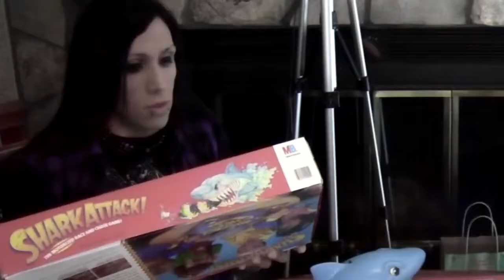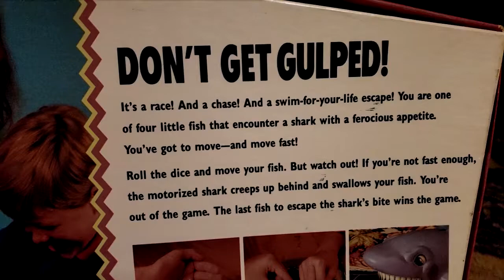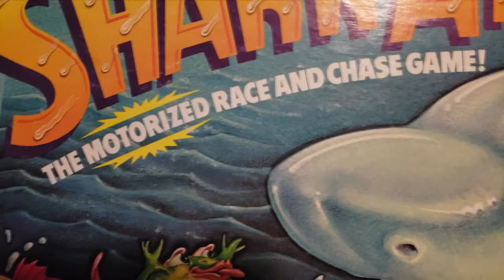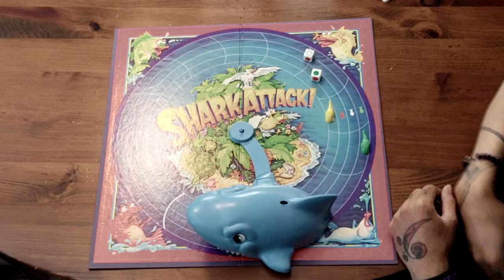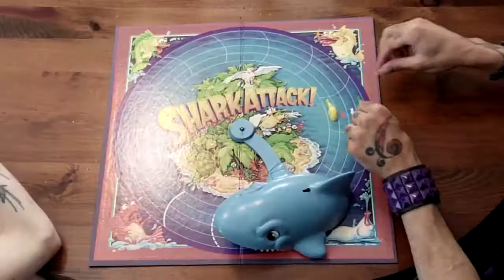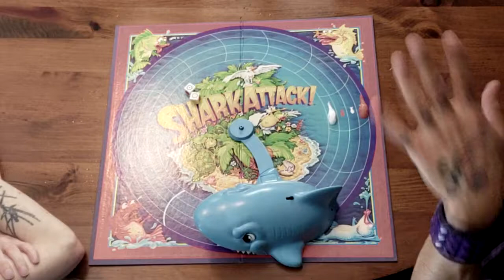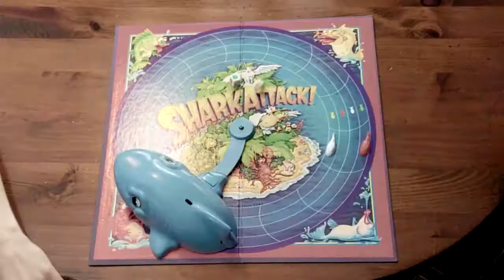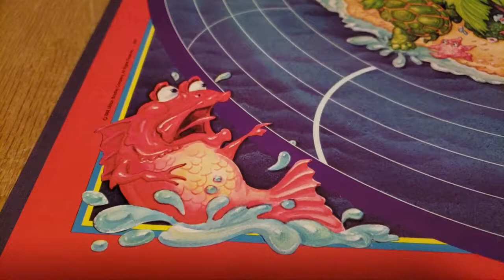Domino Miah Games - Shark Attack - BOARD GAME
Miah and Domino sit down for a quiet chat and an intense game of 'Shark Attack'. Can you count how many tangents we go off on? Or how many mistakes we make while playing?

Opening Anime caricatures by Xeichika - xeichika.deviantart.com